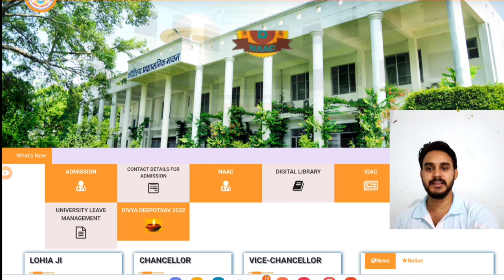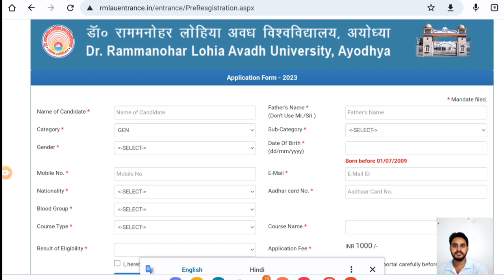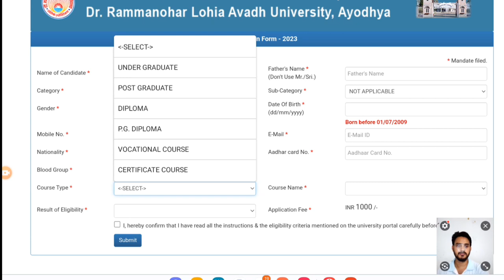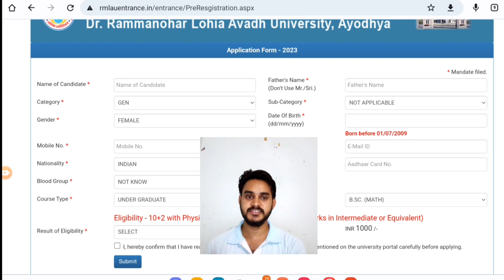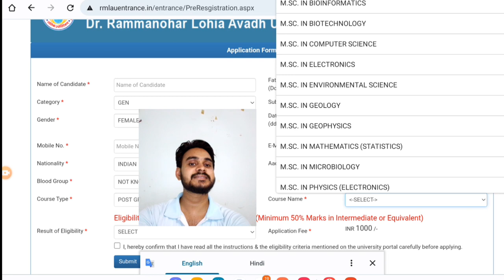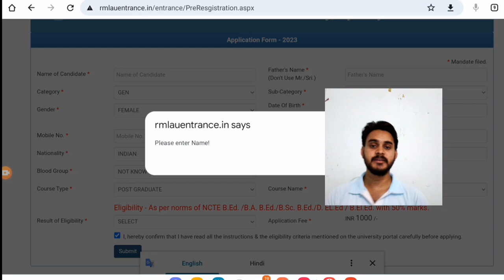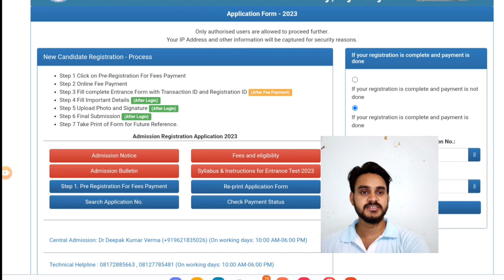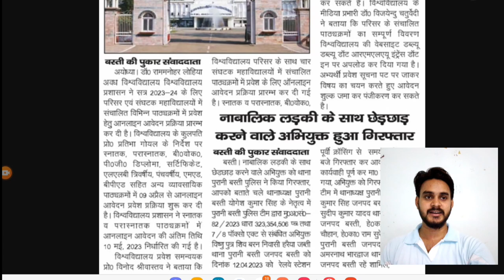RMLAU 2023 ADMISSION STARTED / M.ED / LLM / M.SC / M.A / LLB / B.Tech / B.Com / M.Com